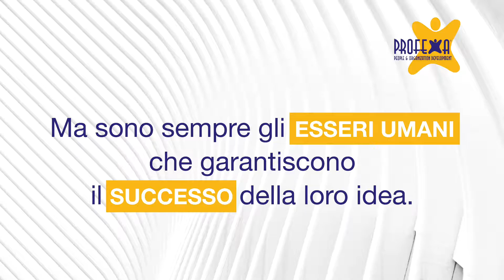PROFEXA dal 1998 un Team di professionisti HR per fornire dei servizi nel campo delle Risorse Umane.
Profexa Consulting "Una società sognata, studiata e nata per fornire dei servizi nel campo delle Risorse Umane ad alto valore aggiunto nelle Aziende."
Fondata nel 1998, da persone con diversa esperienza acquisita nel campo della consulenza di direzione ed organizzazione, nella Formazione universitaria e aziendale, nella vendita e direzione di medie aziende o multinazionali. L'obiettivo principale della società è quello di garantire alle aziende un incremento della loro redditività e della qualità delle relazioni interne attraverso l'ottimizzazione delle Risorse Umane e dell'Organizzazione Aziendale. Infatti, secondo noi, la Persona è il tassello fondamentale di ogni Azienda. Sono le Persone che determinano il fallimento di un’Azienda, di un progetto, di un programma, di una squadra. Ma sono sempre gli Esseri Umani che garantiscono il successo della loro idea.